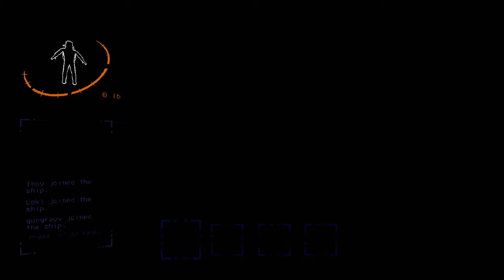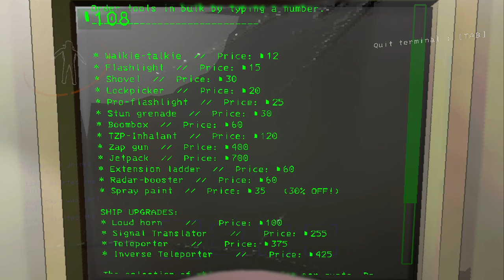ЕЖИКИ В ТУМАНЕ ( Lethal Company )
Пришло время попробовать моды на вкус! И самый главный: дать монстрам возможность говорить (нашими голосами)...